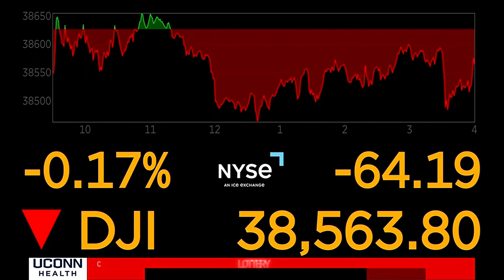MORNING BUSINESS REPORT: Deep fakes, Amazon joins Dow Jones, EV in China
Social media companies brace for election deep fakes, Amazon joins the Dow Jones, and a snow-removing EV in China. Here's the Morning Business Report.